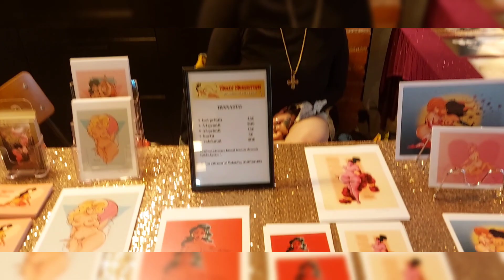Verstas Goes Kustom Kulture 2023